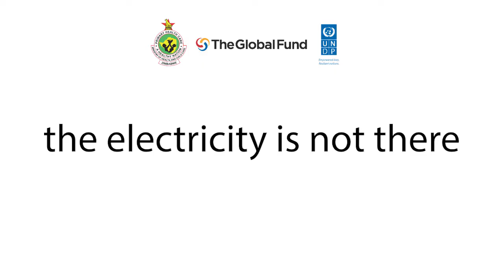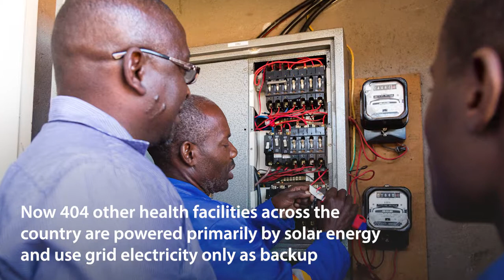UNDP Administrator visit to Zimbabwe - Solar4Health